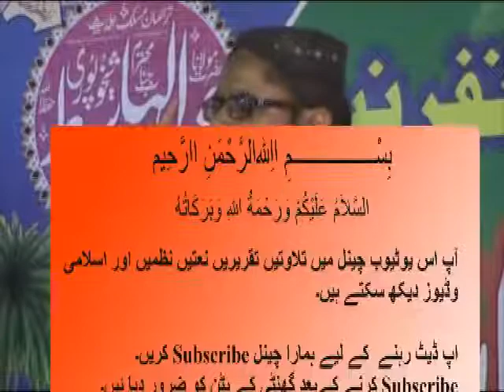Fida ur Rehman Tayyab New Hamad ربا سُنے یا ساتھ اللہ سُنے یا ساتھ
2017 Fida ur Rehman Tayyab New Hamad ربا سُنے یا ساتھ اللہ سُنے یا ساتھ
naat urdu
audio naat
naat in urdu
daily nawa e waqt
nawaiwaqt
urdu naat download
fida ur rehman tayyab naat mp3
asfandyar munawar siddiqui
fida hussain
sahabzada fazal ur rehman afridi
fida ur rehman tayyab naat
naat fida ur rehman
naat in urdu download free
waqt news paper
nawai
fida ur rehman naat
music peer mp3
zia ur rehman
lal badshah mp3 song
fida ur rehman tayyab naat 2012
lal badshah mp3
rehman naat
urdu naat audio
zia ur rehman farooqi
best naat in urdu
nawaiwaqt lahore
wo sunta hai sabki mp3 download
sonu nigam maine jisko chaaha
naat sharif
urdu naat
naat mp3
naat video
naat shareef
pakistani naat
arabic naat
naat punjabi
naat sharif video
naat urdu
naat audio
naat pak
islamic naat
punjabi naat video
urdu naat mp3
owais qadri naat
all naats
video naats
punjabi naat mp3
urdu naat video
naat pakistani
naat sharif punjabi
audio naat
download naats
new naat
naat arabic
paigham tv
molana ibtisam
Meraj Rabbani
ilyas ghuman
ummah channel
Ahle Hadees
molvi manzoor
salafi media
molana Ahmed saeed
Ahle Sunnat
madani channel
Deobandi barelvi
yaseen cd Center
ahl hadith
Ahly islam
ahly islam
latest molvi
latest taqreer